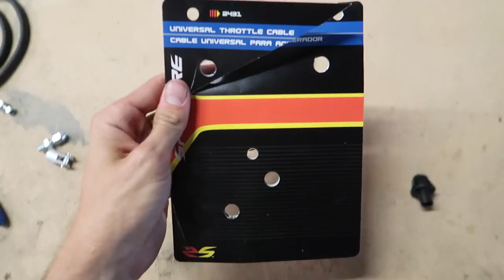Sabrina makes the 2JZ a gas pedal!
Another piece of the puzzle done! Hoping to jump on the dyno late this week!

I don't think you guys will get a idea tomorrow, hope y'all understand

SAN DIEGO MEET AND GREET: Sept. 7th, @ HG Motorsports at 7pm! (FREE)

SEND ME STUFF HERE:
14781 Pomerado Rd. #115
Poway, CA
92064